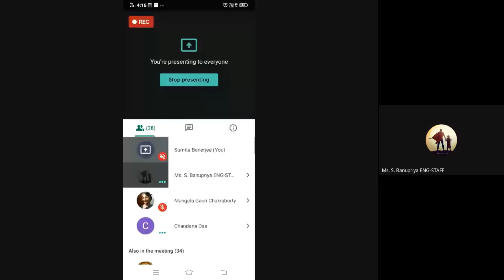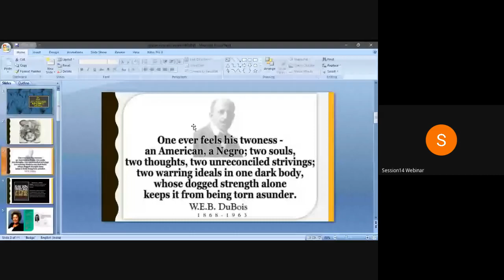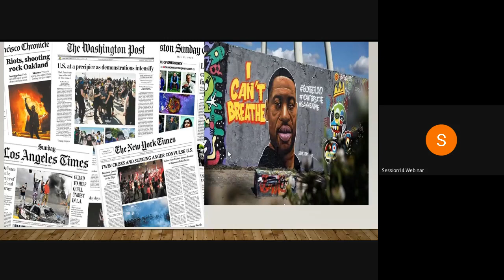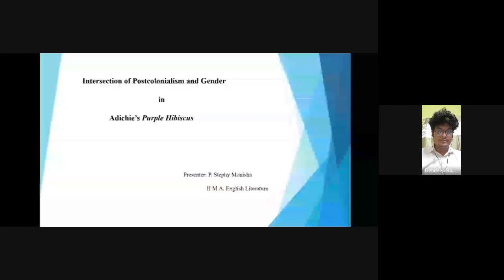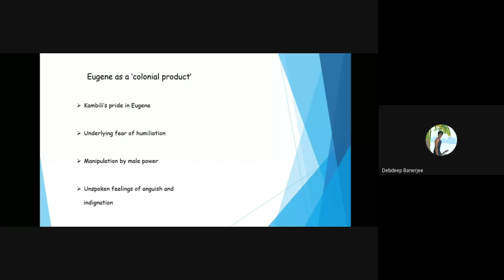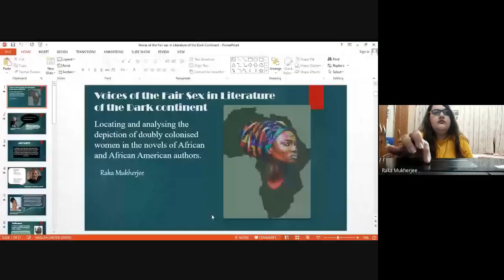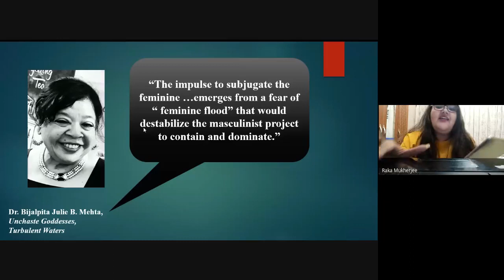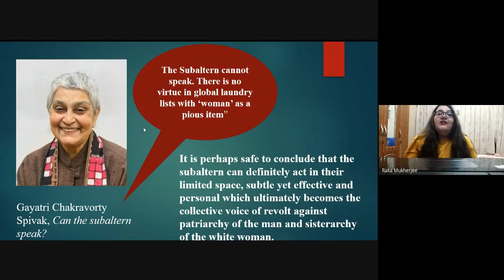22 August 2020 Session 14 of International Webinar on African Literature, Orature & Culture, RBCC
Session 14 of
International Webinar on African Literature, Orature and Culture
22-23 August 2020
Organised by
The Department of English
Rishi Bankim Chandra College
P.O.: Naihati, North 24 Parganas, West Bengal, India, 743165.
University of Uyo, Nigeria
Department of English and Literary Studies
University of Nigeria, Nsukka
Department of English
Dhaka City College

Session 14
In Chair
Debdeep Banrejee
SACT, Faculty,
Department of English (UG & PG)
Naihati, N 24 Parganas, WB, India

1 “The Fact of Blackness” in Buchi Emecheta’s "Second Class Citizen"  Ms. Chandana Das
Assistant Professor,
Department of English
Dakshin Kamrup College,
Mirza, Assam

2 An Overview of African Culture and Orature with Reference to Chinua Achebe’s "Things Fall Apart"
Ms. S. Banupriya
Assistant Professor
Department of English
School of Liberal Arts and Special Education
Kalasalingam Academy of Research and Education
Krishnan Koil, Virudhunagar (Dist), Tamilnadu.

3 Afro-American Representation in the Movies - “Black Panther” and “Spider-Man: Into the Spider Verse” – An Exploration of Afro-futurism, Black Pride and Counter-Narrative Perspectives
Ms. Steffi Kunjumon
Student, MA in English Language and Literature,
Mar Ivanios College, Trivandrum,

4 Considering the Different Facets of African Children’s Stories
Neela P U
Assistant Professor
Department of English
The Zamorin’s  Guruvayurappan College
Calicut, Kerala.

5 The colonization and other culture effect on the native people of Africa in Chinua Achebe’s novel "Things Fall Apart"
Neha Shaw
Student, Dept. of English
Rishi Bankim Chandra College, Naihati

6 African Literature and Culture
Neha T V
M.Ed. Scholar

7 Setting and Breaking the Stereotypes in “Marriage is a Private Affair”, a Sentient Narration
Nidhee Meshram
Assistant Professor
Department of English
L.A.D. and Smt. R. P. College for Women,
Nagpur- 10 (Maharashtra)

8 Double Consciousness: a theory - a practice, with reference to Tony Morrison's "The Bluest Eye"
Nidhi Vhora
Student,
PG English, 4th Semester

9 Torn between two worlds: An analysis of Tsitsi Dangarembga’s "Nervous Conditions"
Niveda Gokuldas
Guest Lecturer                                                                                                                 NSS College, Nemmmara,                                                                                                            Palakkad, Kerala, India

10 "Things Fall Apart" as a Postcolonial Counter-Narrative to Heart of Darkness: A Comparative Study
Nivedita Raj
Student, MA in English
Vasanta College for Women,
Varanasi

11 Reading "Things Fall Apart" as an Embodiment of Liminal Space: Igbo worldview and Achebe’s textuality
Oishee Chanda
MA English (PG I)
Presidency University,
Kolkata, India

12 Intersection of Postcolonialism and Gender in Adichie’s "Purple Hibiscus"
P. Stephy Monisha
Student, M.A. English Literature
Stella Maris College,

13 BlackQueerLivesMatter: K. Sello Duiker Chides to Pride
Rajat Suvra Mandal
Doctoral Research Scholar
Department of English
Raiganj University

14 Voices of the Fair Sex in Literature of the Dark Continent: Locating and analysing the depiction of doubly colonised women in the novels of African and African American authors
Raka Mukhejee
Student of M.A in English Literature
Loreto College, Kolkata,